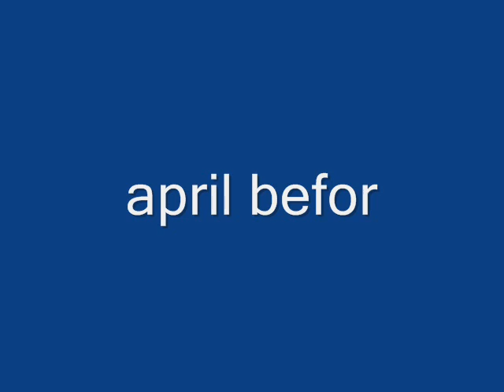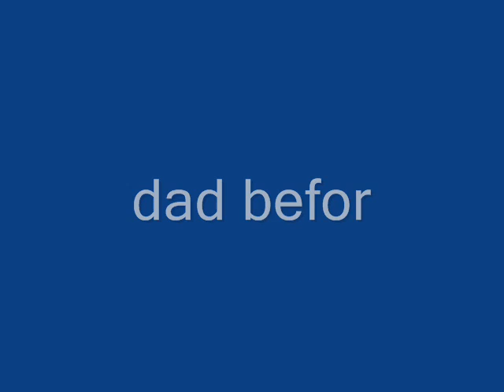GYPSY WEDDING PICS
GYPSY WEDDING PICS BOBBYDO7777 FUNNY DOUGIE DANCE OFF JOHNROCKYS THERESA11308 FATSTEVE POUKA